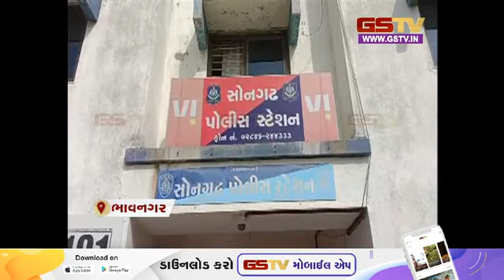ભાવનગર : વાવડી ગામે તાલુકા પંચાયતના પ્રમુખની દાદાગીરી સામે આવી